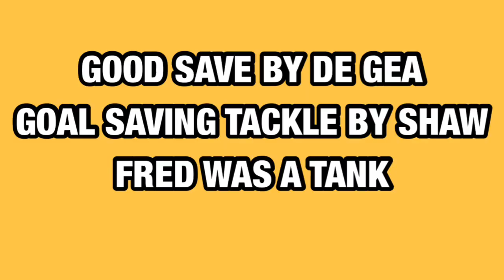5 Things We Learned From Liverpool 2-0 Man United, Premier League Game. Post match reaction.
Liverpool beat Manchester United 2-0 at Anfield, post match reaction from a man united fan. 5 things we learned from Liverpool 2-0 Manchester United. From Van Dijk corner goal, caused by united zonal marking which meant Brandon Williams was marking Van Dijk to the last min goal from Salah when Manchester United pressed Liverpool. Here are 5 things Manchester United learnt from this game.

Check Out Striker Clothing